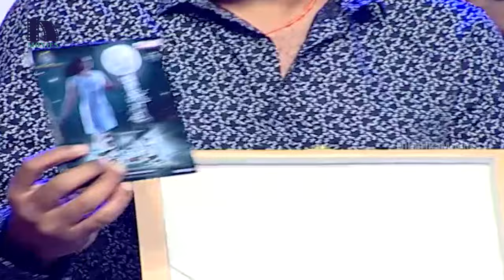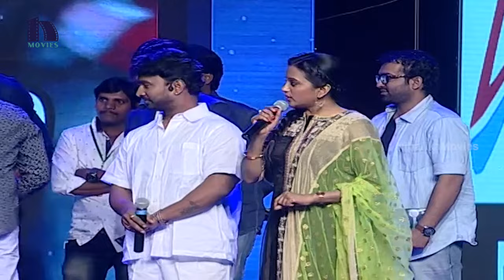Srivalli Movie Audio Launch || Rajath, Neha Hinge || Vijendra Prasad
Watch Srivalli Movie Audio Launch.